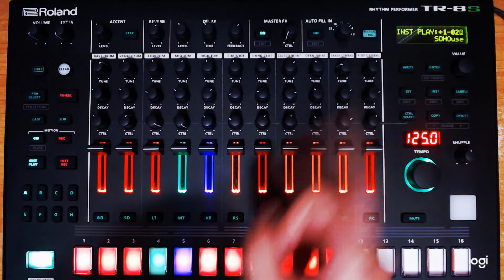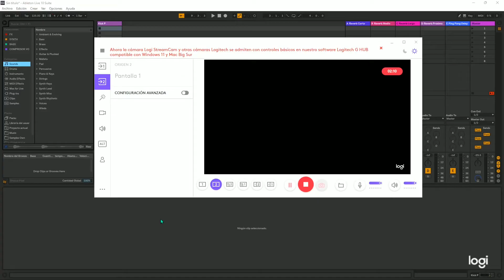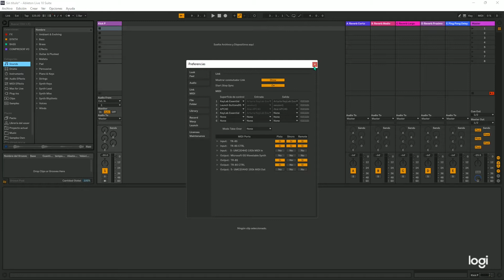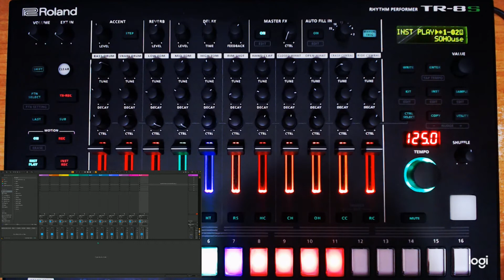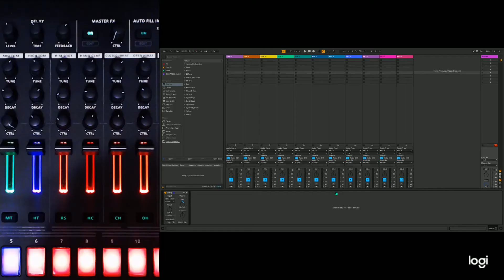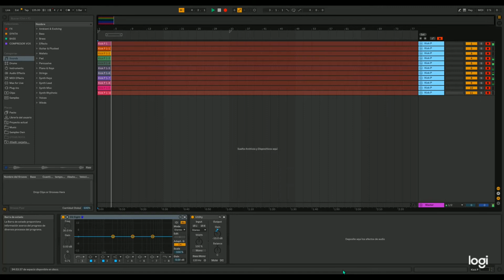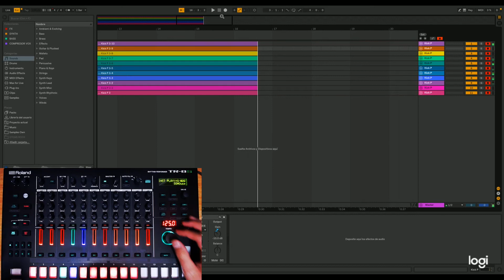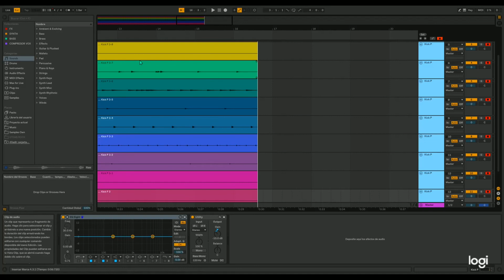Roland TR8S + Ableton Live - Truco 2 Grabando Canales Individuales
Electroescuchas:

El día de hoy descubrirás estos trucos para divertirte con la TR8s

Si el tema fue de tu agrado apóyanos con tu suscripción y seguirnos en IG.

Te interesa el equipo utilizado?

Roland TR-8S
Cámara Logitech C922Pro
Interfaz Behringer UMC204HD